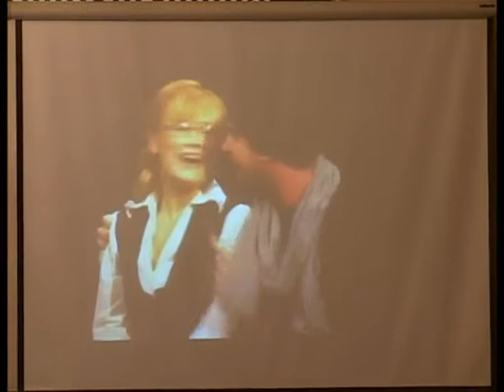Mesés kilátások. Gyerekirodalom felnövőben - A Szépírók Társasága VIII. Irodalmi Fesztiválja (8/9)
A gyerekirodalom határán (2012. április 15.)
Horváth Viktor, Karafiáth Orsolya, Szijj Ferenc, Schein Gábor
Moderátor: Benedek Anna